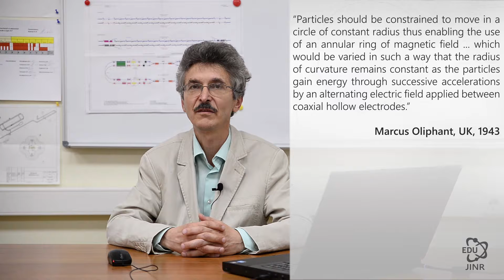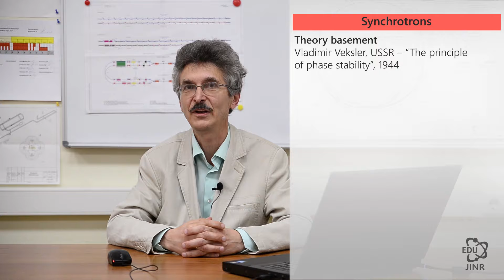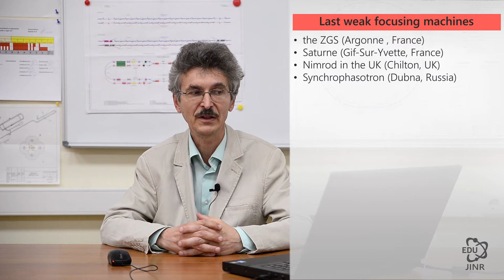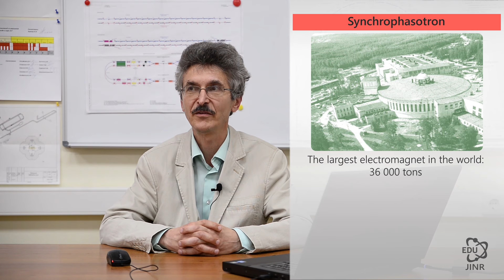1.7 Слабая фокусировка протонов в синхротронах